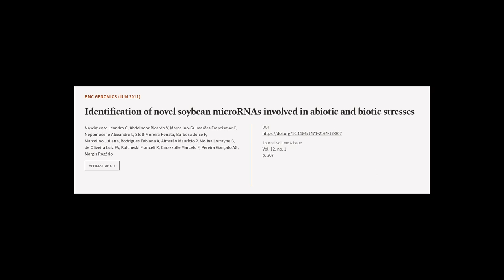Identification of novel soybean microRNAs involved in abiotic and biotic stresses | RTCL.TV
### Keywords ###

### Article Attribution ###
Title: Identification of novel soybean microRNAs involved in abiotic and biotic stresses
Authors: Nascimento Leandro C, Abdelnoor Ricardo V, Marcelino-Guimarães Francismar C, Nepomuceno Alexandre L, Stolf-Moreira Renata, Barbosa Joice F, Marcolino Juliana, Rodrigues Fabiana A, Almerão Maurício P, Molina Lorrayne G, de Oliveira Luiz FV, Kulcheski Franceli R, Carazzolle Marcelo F, Pereira Gonçalo AG ,and Margis Rogério
Publisher: BMC
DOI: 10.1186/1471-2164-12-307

### Video Timestamps ###
0:00:00 - Summary
0:01:06 - Title
0:01:13 - Tail
0:01:18 - End